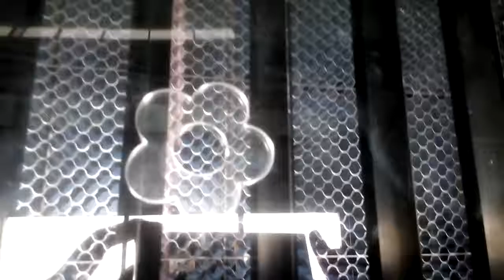1390 laser cutting machine laser engraver